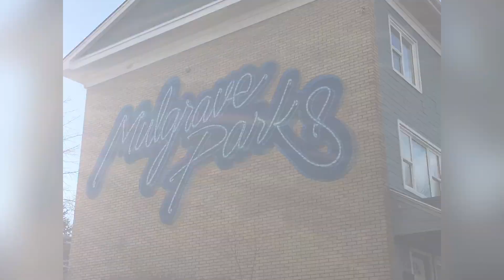GRAFFITI à Halifax au CANADA 🇨🇦 [VLOG]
Découvrez Bony qui part un an au Canada dans un lycée.

Elle vous emmène voir les graffiti d'Halifax !

Bony fait partie de notre équipe de Media Reporter 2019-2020 : un programme en lycée avec ISPA pendant un an, des aventures à suivre toute l'année !